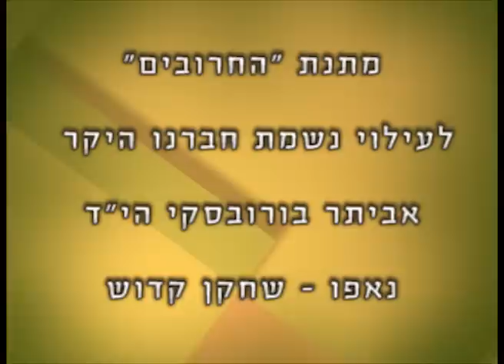אביתר בורובסקי הי"ד - נאפו שחקן קדוש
סרט זה נערך באולפני אתרוג, ביום השלושים להירצחו של אביתר הי"ד, ביוזמתם של החברים למשחק - "החרובים". אביתר הי"ד שר את "מישהו כמוני" של אלעד יעקובביץ וברקע השיר - קטעי משחק שלו.
הסרט רואה אור בזכות ישיבת ההסדר בצפת.